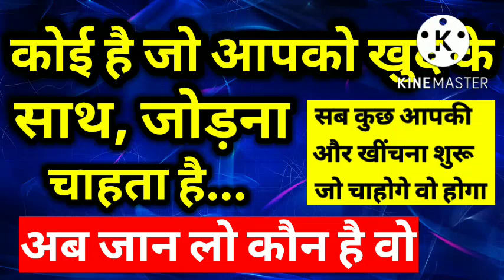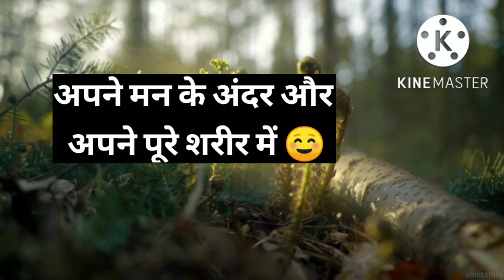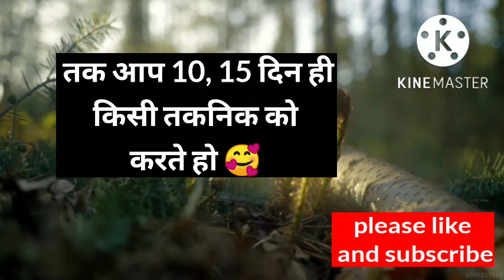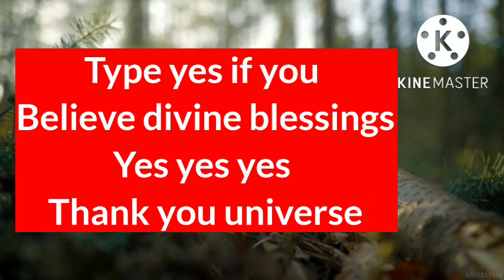कोई है जो आपको खुद के साथ जोड़ रहा है 💞 अब जान लो कौन है वो ।। Universe message